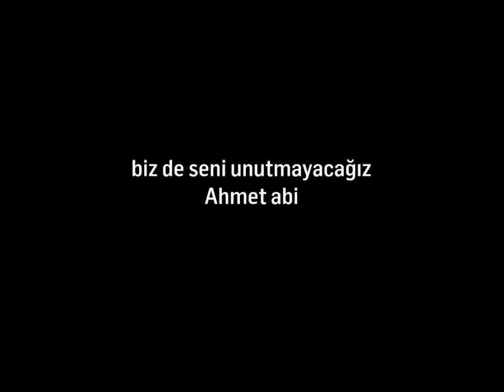Biz de seni unutmayacağız Ahmet abi!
Ahmet Abi;
23 yıldır gökyüzü gibi üstümüzdesin. Ana dilin, sesin asla susmayacak!